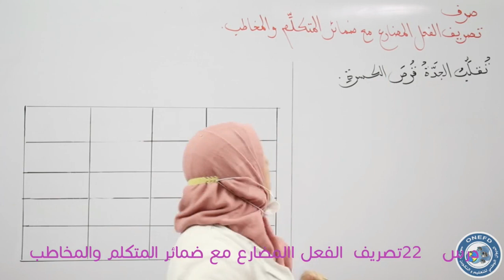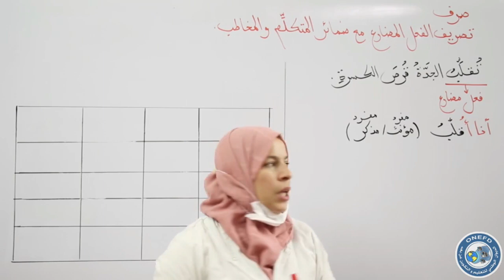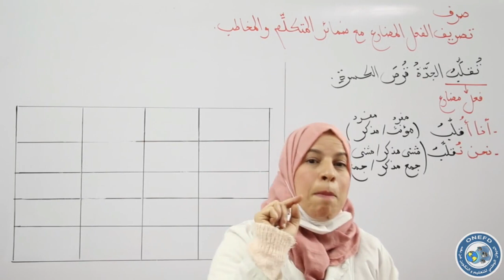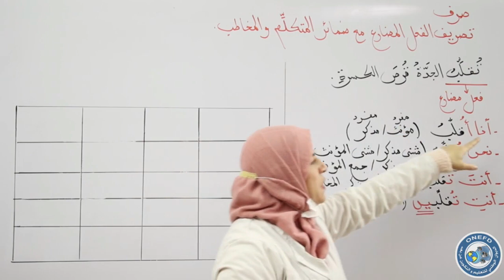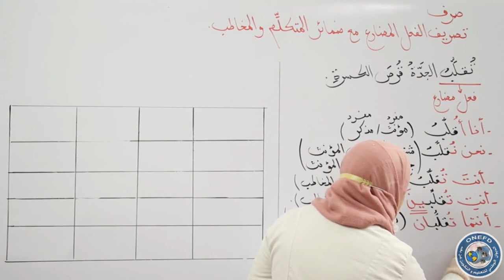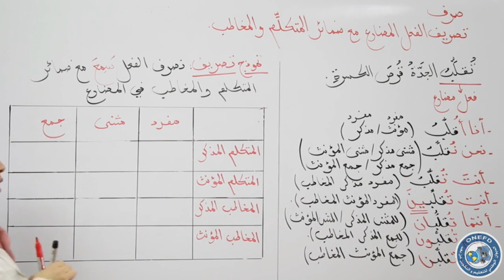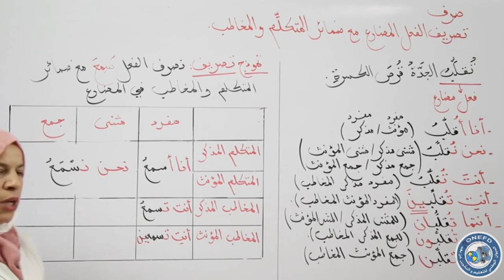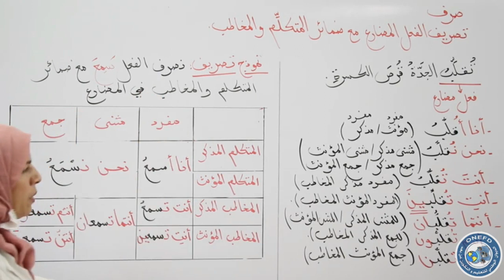مادة اللغة العربية الحصة 22: تصريف الفعل المضارع